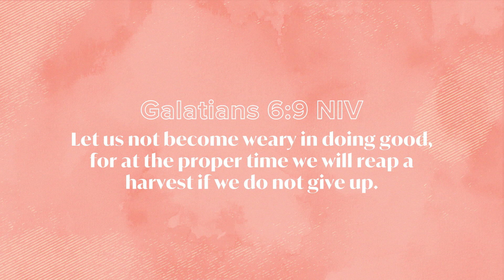A Mother's Day Message from Brandy